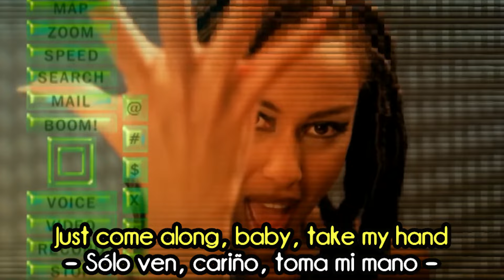BOOM, BOOM, BOOM, BOOM - Vengaboys (1998) | Subtítulos inglés y español